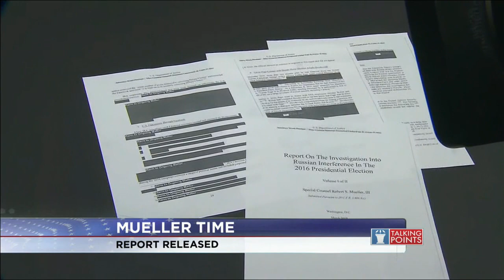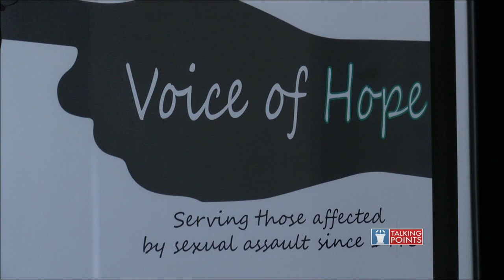Talking Points with Bryan Mudd (Part 2 - 42119)